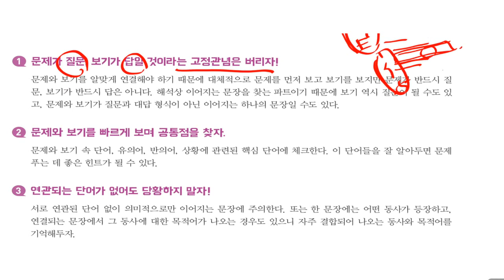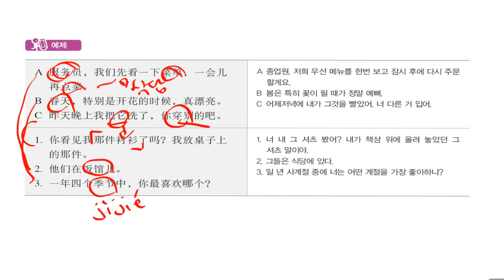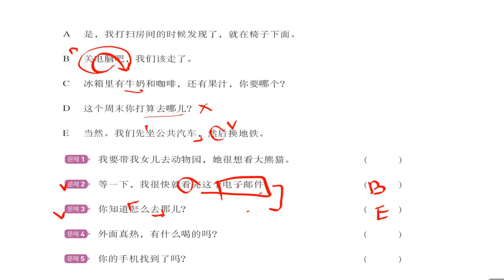OK HSK 3급_독해영역_제1부분_유형별 전략01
독해영역_제1부분_유형별 전략01 - 우리는 짝꿍! - 핵심단어로 연결되는 문장